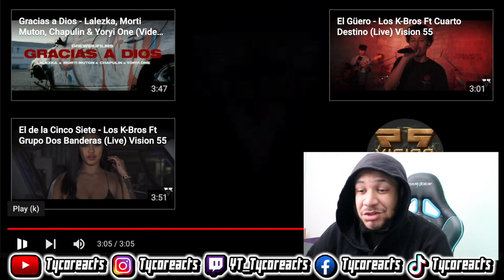Soy Pablo - Grupo Reforma REACTION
TW:TycoReacts